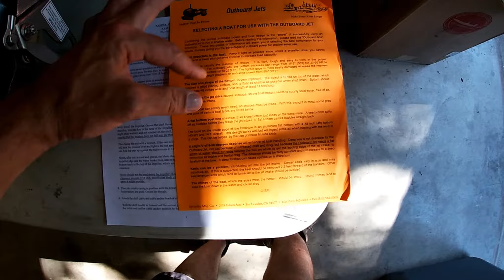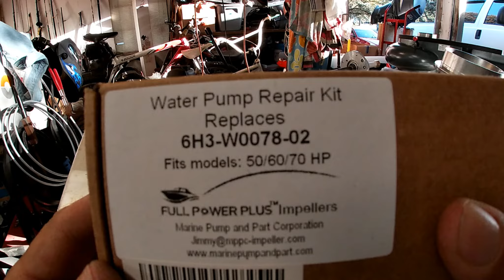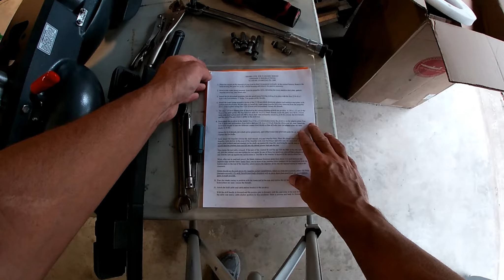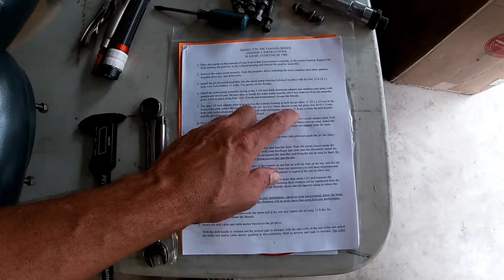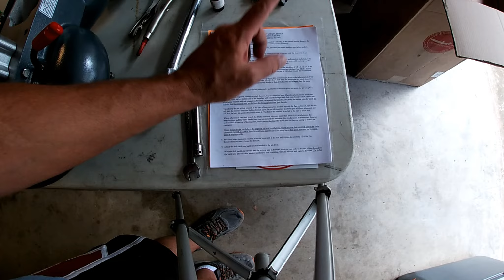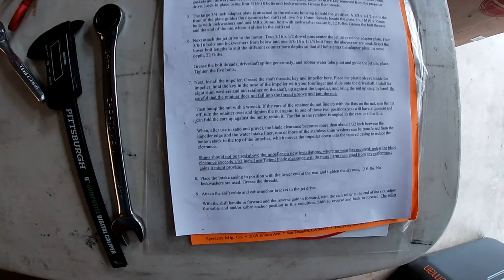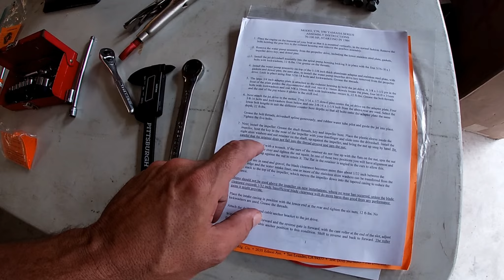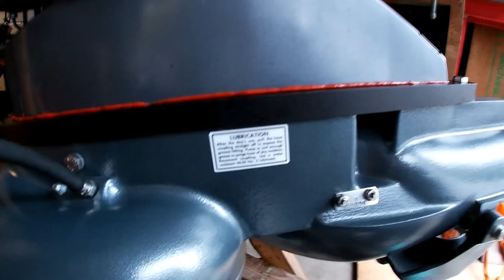2002 Yamaha Outboard Jets Install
Installing an Outboard Jets jet pack on a 2002 Yamaha 60hp
First time to do this, video for helping new people with this
same project. This model is the Y70 60hp-70hp 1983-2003

OutboardJets.com
San Leandro, Calif